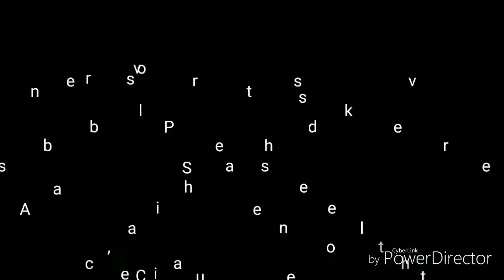Nannuka prematho video song dance cover| Nannuka prematho movie| Junior NTR| Seven A Creation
Nannuka prematho video song dance cover| Nannuka prematho movie
Songs by Nannuka prematho
Movie by Nannuka prematho
Choreography by Deepesh
Camera by Jaya Vishnu
Editor by Sai yeswanth